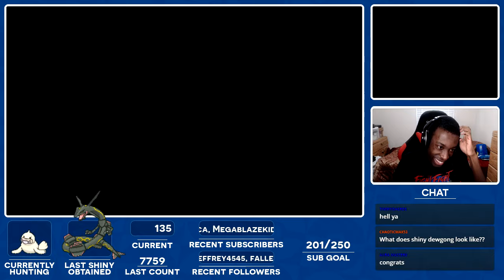Pokemon [ORAS] Shiny Hunting - #101 - 135 DexNav Encounters SHINY SEEL!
BE SURE TO LEAVE A LIKE FOR FINDING THE SHINY AND IF YOU ENJOYED MY REACTION AND THIS VIDEO OVERALL!

THIS HAPPENED ON A TWITCH STREAM! BE SURE TO CHECK OUT MY TWITCH PAGE FOR MORE STREAMS: